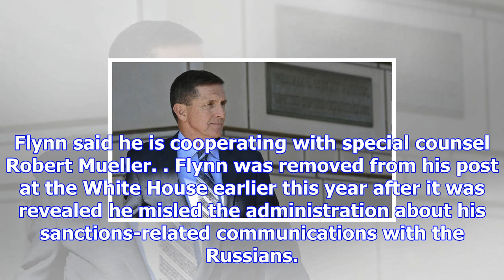Abc news issues correction: trump did not ask michael flynn to contact the russians as a candidate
ABC News issued a correction Friday on a report published earlier in the day that stated former Nati...